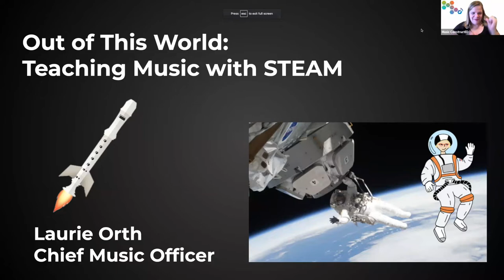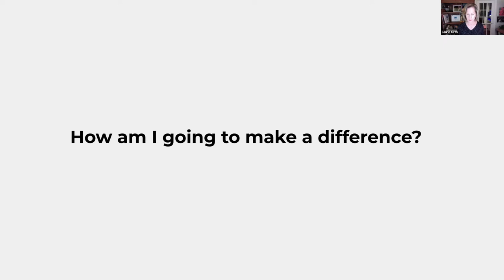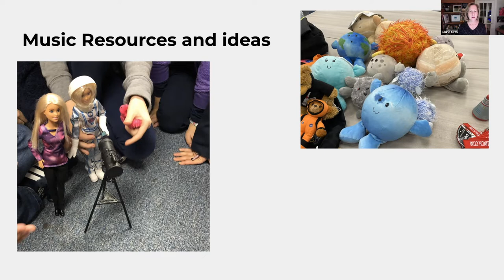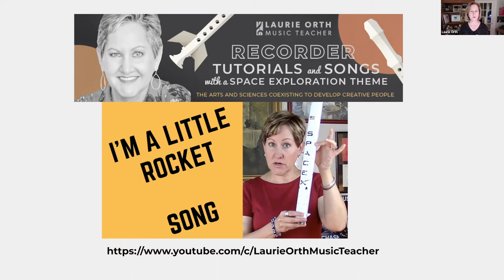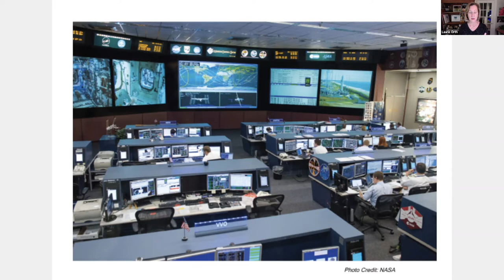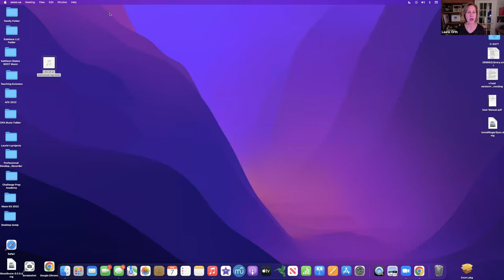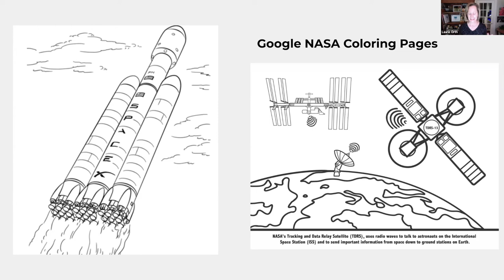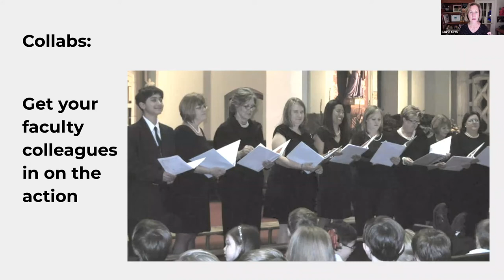Out of this World | PD Bite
Are you eager for a seat at the table, where your innovative music program is part of the solution, as STEM moves to STEAM learning? STEAM = Science, Technology, Engineering, where the “A” stands for the Arts and Humanities, and Mathematics.

Learn from music and STEAM education pioneer Laurie Orth, as she introduces you to her new curriculum which combines the contrasting disciplines of music and space exploration for the general music classroom.